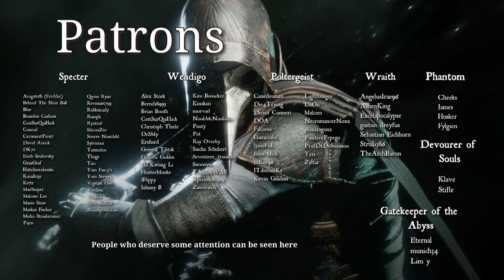THYMESIA [4k EN Part 2] - Sea of Trees Elites and Potion Crafting - Full Playthrough PC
Having some fun with a new Dark-Souls-Ish game: Thymesia.

Releases 18th of August.

00:00 Intro Clips
00:18 See of Trees
09:23 Elite
11:38 Potion Crafting
13:12 Resuming Gameplay
25:56 Skills & Leveling

Thymesia is a gruelling action-RPG with fast-paced combat and an intricate plague weapon system. In a kingdom where death spreads, play as a mysterious character known by the code name "Corvus". Prey upon your enemies, wield the power of disease and find the truth in your own memories.